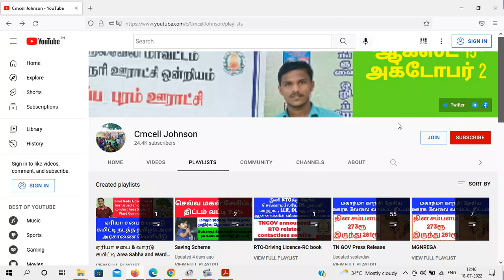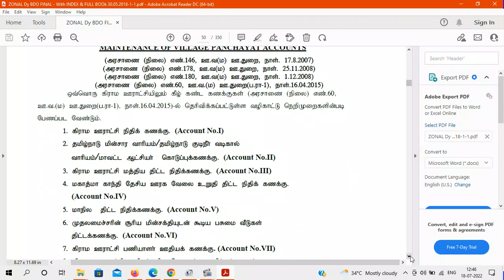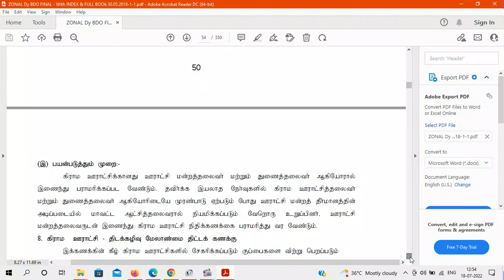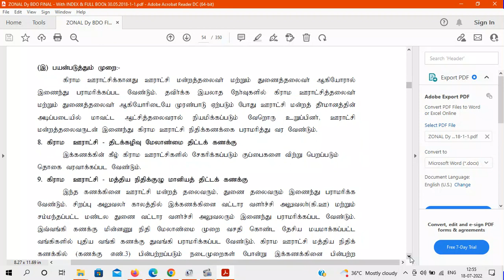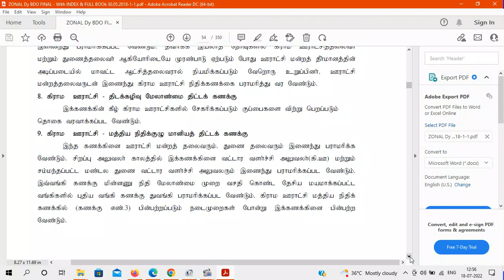கிராம ஊராட்சியில் பராமரிக்கப்படும் 9வகை கணக்குகள் என்னென்ன? Village panchayat 9 account details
15th finance commission first instalment released to village panchayat 662.64cr and how to check village panchayat account details in online 15வது நிதி மானிய முதல் தவணை  கிராம ஊராட்சிகளுக்கு 662.64 கோடி ஒதுக்கீடு |  கிராம பஞ்சாயத்து வரவு செலவு கணக்கு விவரங்களை ஆன்லைனில் பார்ப்பது எப்படி ?